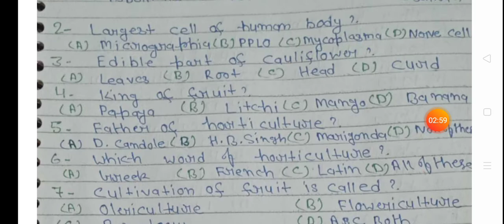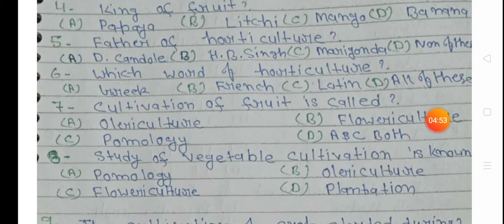# Agriculture and Horticulture Test No-1 Part-1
General Agriculture